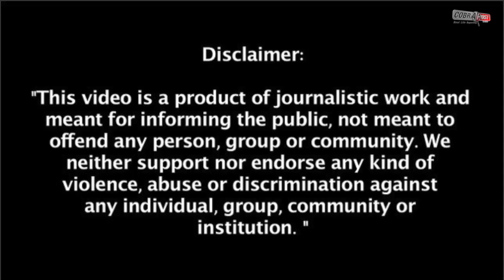Mobile Phone Stops Bullet, Saves Life | Cobrapost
@CobraPostIndia A viral video on the internet of a Ukrainian soldier beating death by a whisker is awing the netizens. It all took a mobile phone to block the bullet to save the life of the soldier